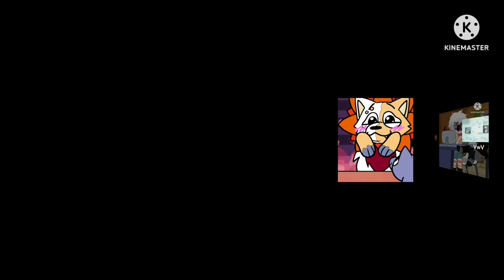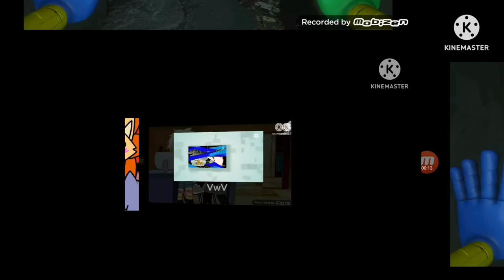X klasky csupo part 1